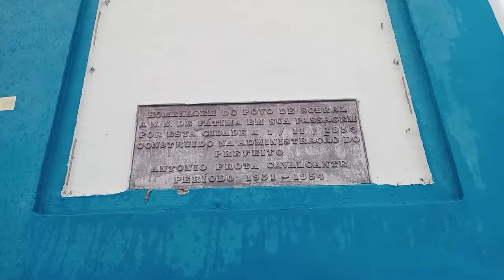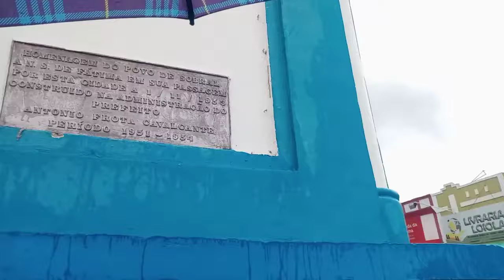CHUVA EM SOBRAL CEARÁ NESSE DOMINGO 16/06/2024 CHAGAS LOPES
CIDADE LINDA SOBRAL
Compre produtos Hinode em nossa loja Virtual